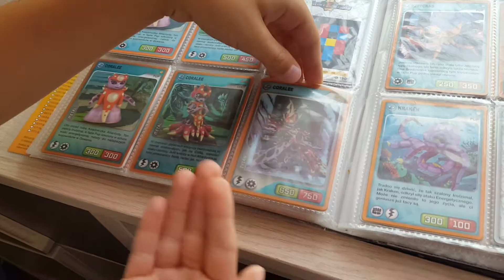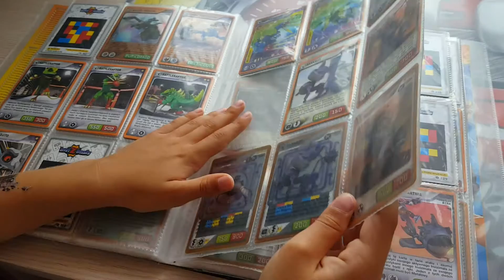Invizimals Nowa Drużyna odc.8 Karty metalowe i tytanowe